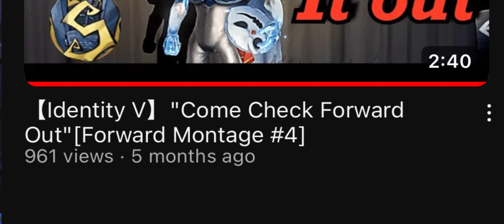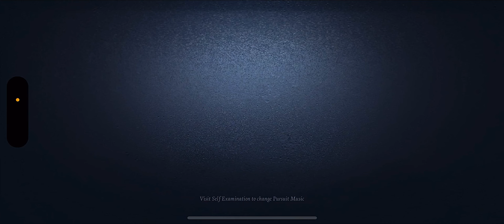【Identity V】"2v8ing The Pain Away"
Wouldn't call this a come back just yet

Wanna run some ones? McKinn in game is me add me and I might just slide on you.